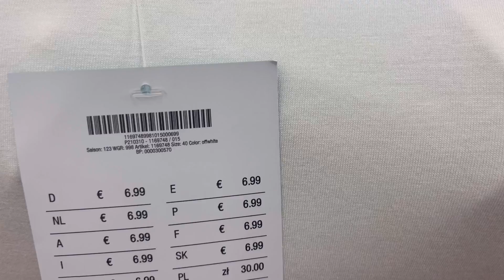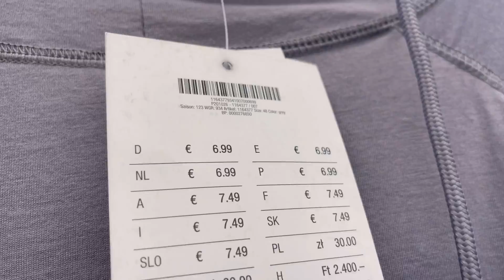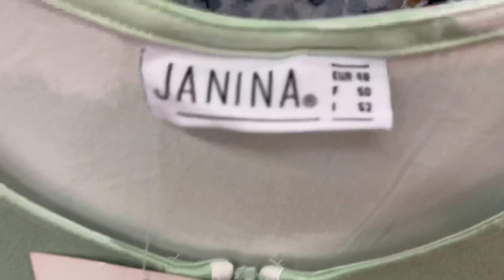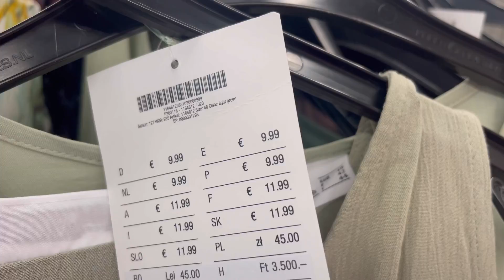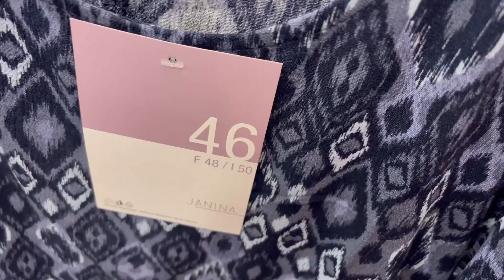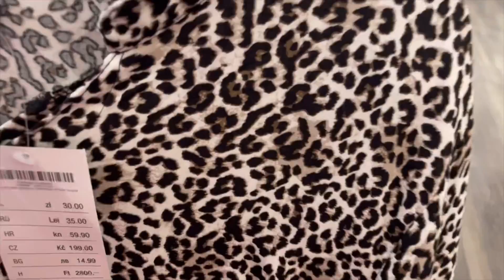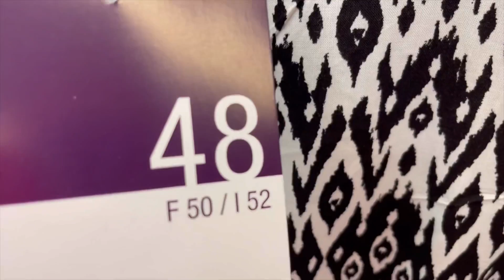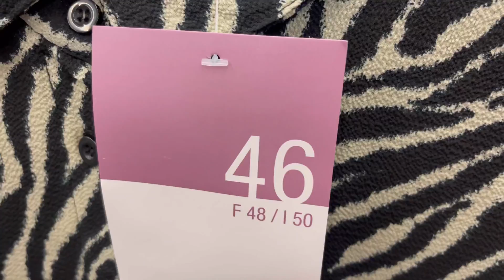Kik Damenmode Sommer Neue Kollektion Juli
Kik Damenmode Sommer Neue Kollektion Juli 2023